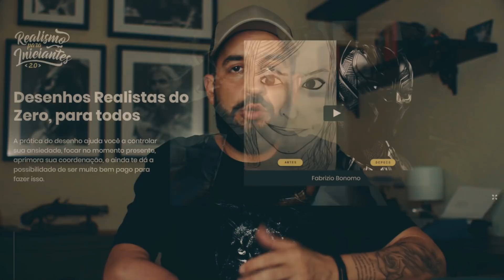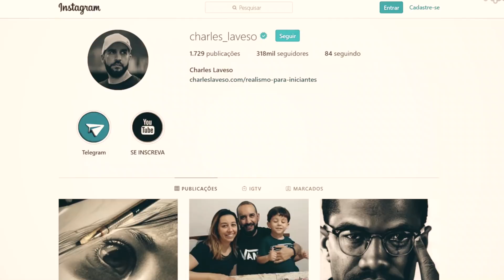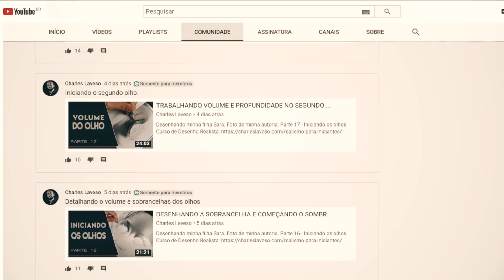#15 FIM DOS VÍDEOS DIÁRIOS - O QUE VÊM POR AÍ!